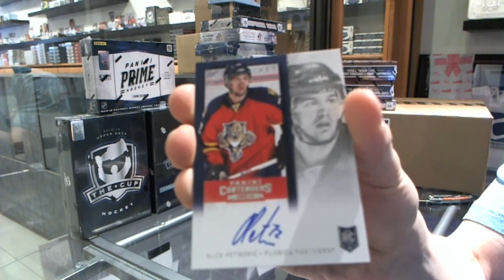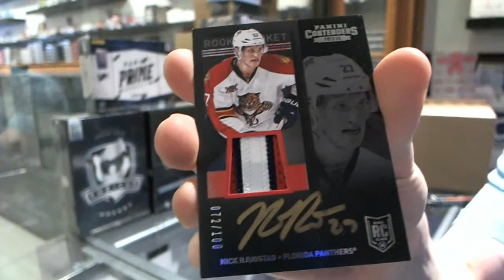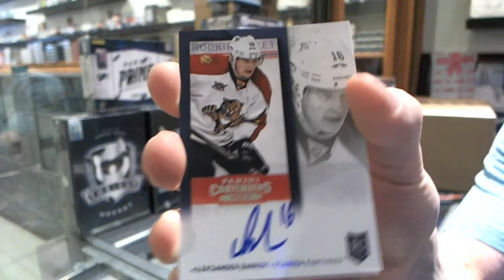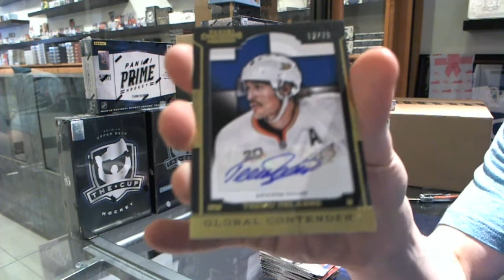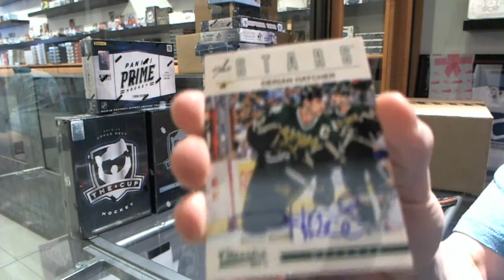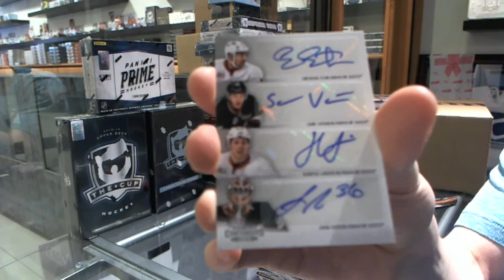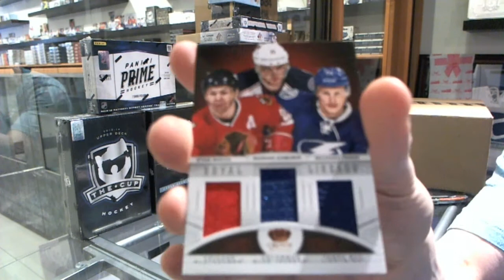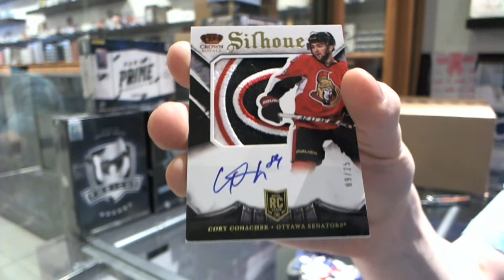broadwayblue43's 13-14 Crown Royale & Contenders Hockey 4 Box Break